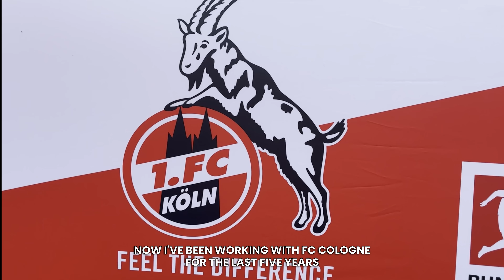Bundesliga Talent ID Showcase in USA 2024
Residential pro soccer program by the German Bundesliga team FC Köln - for soccer players aged 16-21 years who want to become a professional player or get recruited to play college soccer.

🚨 We are now recruiting (5 international roster spots for season 2025/26) for the BUNDESLIGA TALENT SQUAD:

⚽ Top-Notch Training: Train under the guidance of UEFA Pro Licensed coaches, who bring their Bundesliga and International expertise to every session. Experience firsthand the techniques and strategies that have made FC Cologne a powerhouse in German and European soccer.

🤝 Professional Network: Access to a network that has completed more than 1,000 college and pro placements through our partner clubs, colleges, and agents. Build lasting connections and friendships that will enhance your professional or college career.

🏆 Compete with the Best: Showcase your talent on an international stage! The Squad provides the unique opportunity for youth academy players aged 16-21 to compete against local, national, and international talents.

🌟 Immersive Learning: Step onto the same turf as Bundesliga legends and immerse yourself in an intensive soccer curriculum designed to elevate your skills both on and off the field.

🌍 Cultural Enrichment: Immerse yourself in the heart of Germany while experiencing its rich culture. Explore historic cities, savor authentic cuisine, and create memories that extend beyond the soccer field.

📚 Education: The Squad offers educational support, ensuring you can continue your academic journey (whether in high school or college) while pursuing your soccer career.